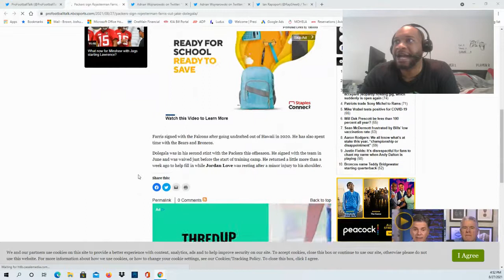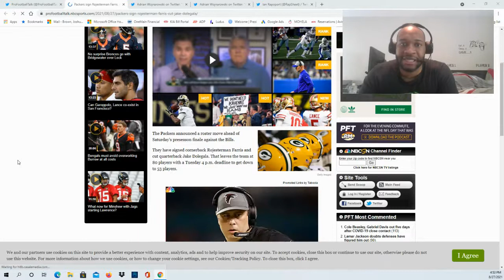Packers sign Rojesterman Farris, cut Jake Dolegala